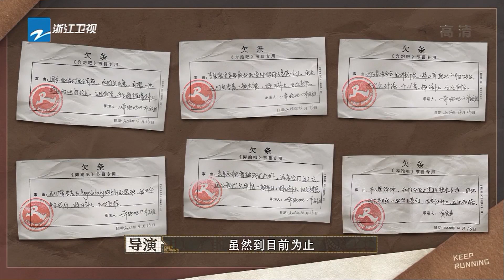【抢鲜看】安崎陆柯燃再跳《Yes！OK》蔡徐坤师生见面梦回那年夏天！ 奔跑吧10 EP11花絮 20220722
看整片👉： 5月13日起每周五晚播出！搞点“十季”的！